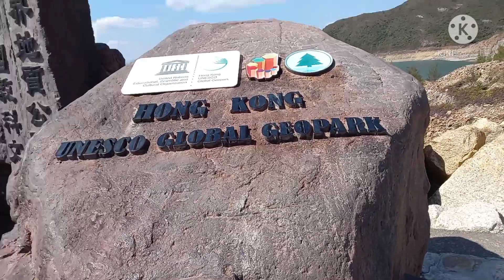Sai kung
It is located across parts of the Eastern and North eastern of Sai Kung ,New Teritories..